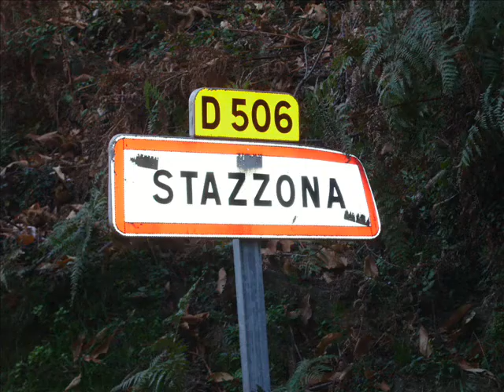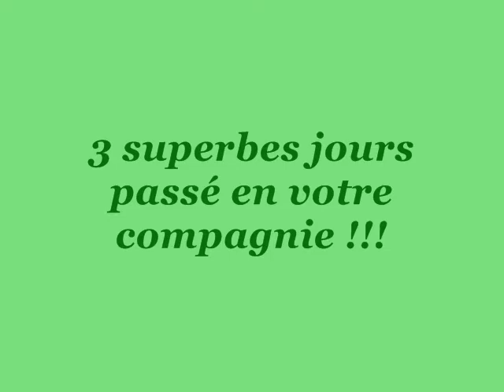Séjour a STAZZONA